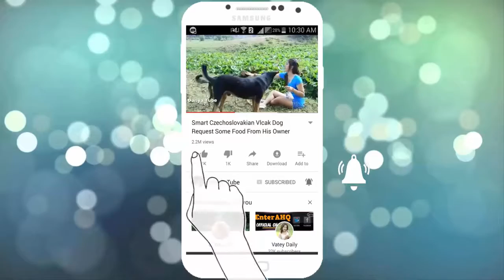Wildlife Funny Show Buffalo Funny Two Buffalo Across High Street 2018